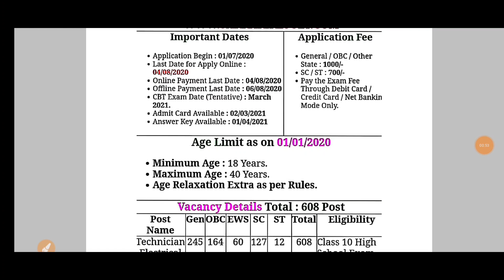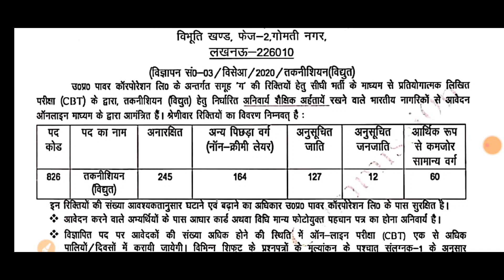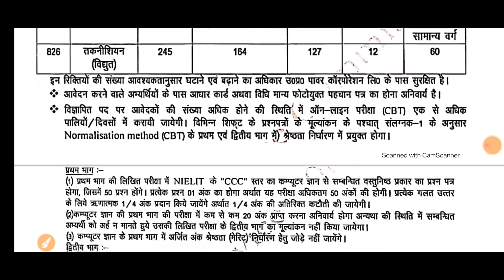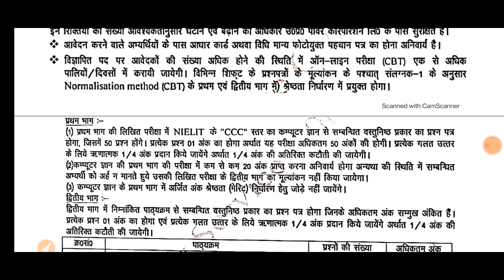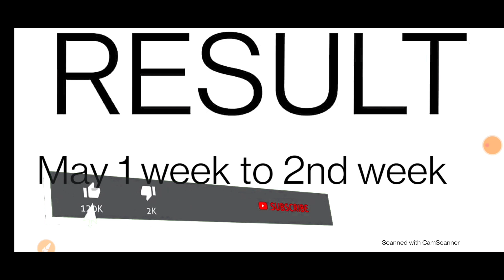UPPCL Technician Electrical 2021 Exam TG2 Cut-Off after answer key✨UPPCL TG2 Result date Update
In this video we will see UPPCL TECHNICIAN ELECTRICAL TG2 EXAM 2021 CUT-OFF and result date update.

EXAM INTRO